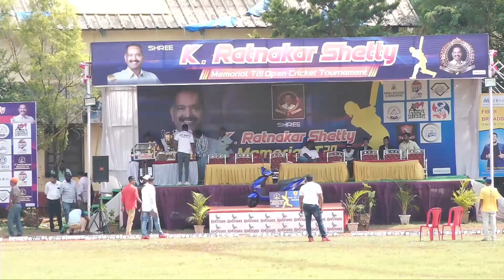HUBLI TIGER VS SAIRAJ SPORTS MEGA FINAL MATCH PART 2